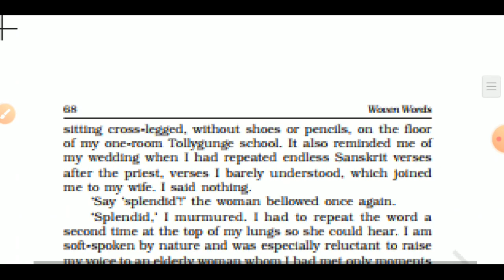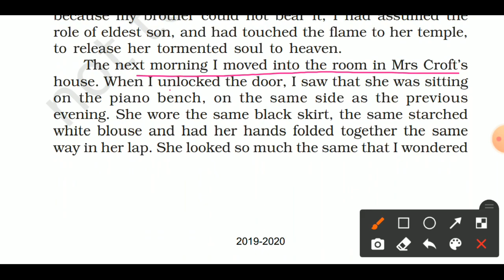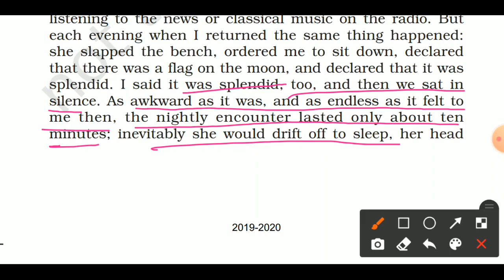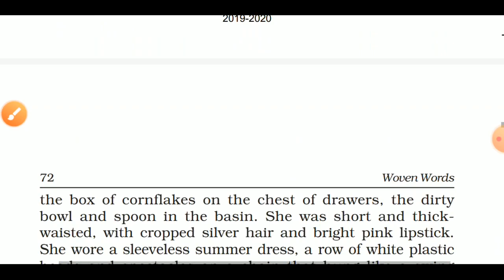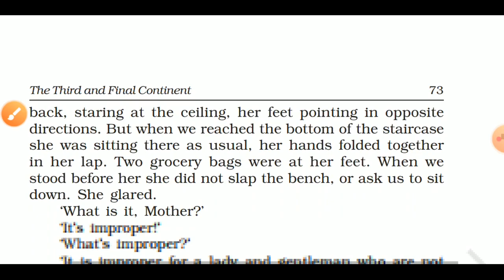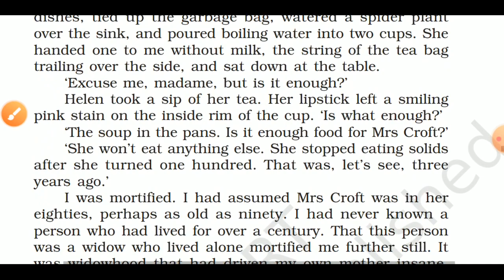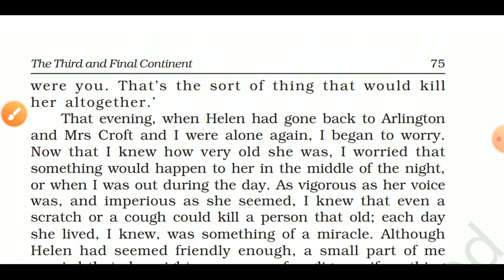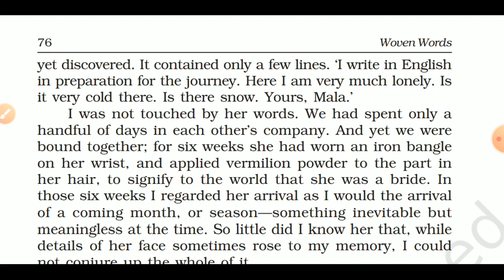Class 11th : The Third & Final Continent (Short Story 6 : Part 2)(English Elective-Woven Words)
WORD MEANING

1. PROPOSITION - प्रस्ताव
2. ENTHUSIASM - उत्साह / जोश
3. KNOT - बांधना (धागे के टुकड़ों को जोड़ना)
4. EMBROIDER - कढाई बुनाई
5. RECITE - ऊँचे स्वर मवीं दोहराना
6. COMPLEXION - रंग रूप
7. SPINSTERHOOD - अविवाहितपन
8. BRAIDING - लम्बी चोटी बनाना
9. DICTATED - आदेश देना / आज्ञापूर्वक कहना / आज्ञा
10. CONSOLE - दिलासा देना
11. ANTICIPATING - समय से पूर्व कुछ घटित होने की प्रत्याशा रखना
12. PALLET - चटाई / तिनके का बिस्तर
13. BEDDING - बिस्तर / बिछोना
14. EXCREMENT - मलमूत्र/ waste matter of our body
15. CREMATED - अंतिम संस्कार करना
16. BEAR - सहन करना
17. TORMENTED - उत्पीड़ित / भटकती
18. CUSTOM - रिवाज / प्रथा
PAGE NO. 70
1. PERCHED - बैठना
2. DREADING - डरना / भयभीत होना
3. BROTH - जूस
4. INEVITABLE - निःसंदेह / अवश्य / अनिवार्य रूप से
5. DRIFT OFF - सोना
PAGE NO. 71
1. ABRUPTLY - शीघ्रता से / अचानक / अकस्मात् ही
2. PROPPED - सहारे से
3. BUDGE - हिलना / movement
4. BOWED - आदर करने के लिए झुकना
5. HOVERED - आस पास
6. DRAPED OVER - टँगी हुई
7. DOOR KNOB - door handle
PAGE NO. 72
1. BEADS - मनके / मोती
2. VEINS -नसें
3. SAGGED - लटक जाना
4. ROASTED EGGPLANT - भुना हुआ बैंगन
5. BOARDER - आवासी
6. BANISTER - रेलिंग
7. VULNERABLE - नाजुक / कमजोर / असुरक्षित
1. CHAPERONE - कुंवारी स्त्री की चौकसी करने वाली स्त्री
2. SNIFFED - सूं सूं करना (नाक से साँस अंदर खींचना)
3. TOSSED - पटकना
4. RINSED - धोना/ साफ़ करना
5. TAP - नल
6. FROWNED - गुस्से से माथे पर त्योरी चढ़ाना
PAGE NO. 74
1. MORTIFIED - अपमानित
2. INSANE - पागल
3. ENCEPHALITIS - brain की बीमारी
4. UNGUARDED - अचेत / अरक्षित
5. BURP - डकारना
6. TRAM - a type of bus that works by electricity
7. SQUEEZING - दबोचना / निचोड़ना
PAGE NO. 75
1. VIGOROUS - फुर्तीला / जल्दी से
2. IMPERIOUS - आज्ञात्मक / घमंडी / दबंग
3. NEGLIGENCE - लापरवाही / असावधानी
4. AWE - डर / खोफ / डराना
5. CHASTE - pure & simple (औपचारिक)
6. PARTED - अलग होना
7. INTIMACY -निकट सम्बन्ध
NCERT
Class 11th
English Elective
(Woven Words)
Short Story - 6
"The Third & Final Continent"
Part - 2
Class 11th
English(Woven Words)